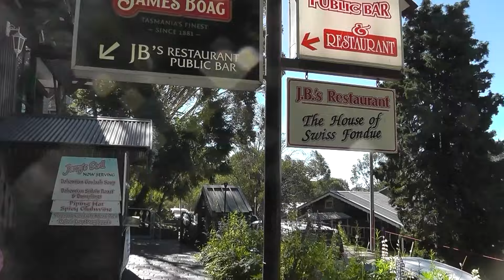Roo Roo TV Episode 7: Falls Creek Enduro 2024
I head up to Falls Creek for Rd1 of the Victorian Enduro Series, a great weekend up in the mountains. Thanks to Falls Creek Resort for having me shoot the event again this year!